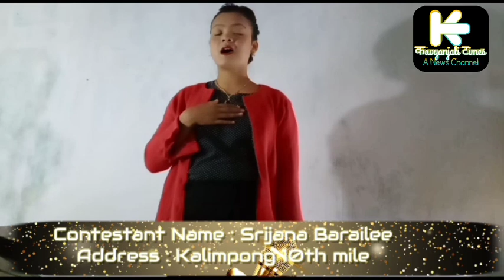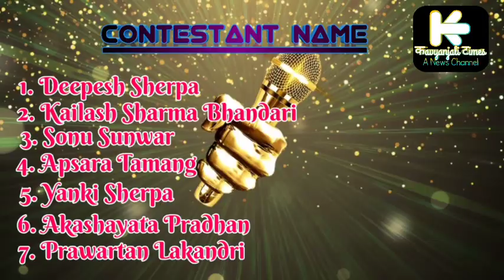Super Singing Star Audition result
Result is published for audition round .
For more details we will notify yoy.